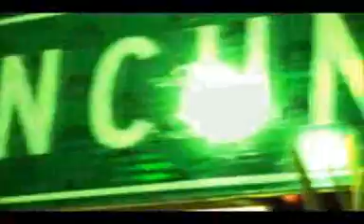THE ULTIMATE SPRING BREAK EXPERIENCE!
check out what students who travel with STUDENT ESCAPE experience on SPRING BREAK!